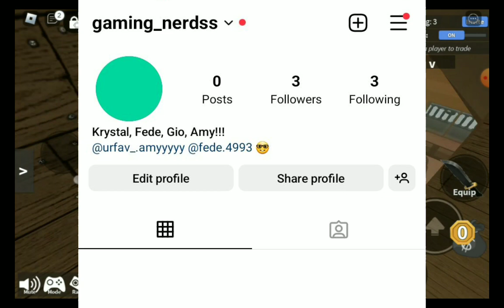Murder Mystery | ROBLOX NERDS 🤓 ep.2